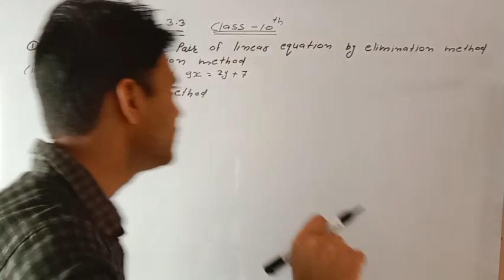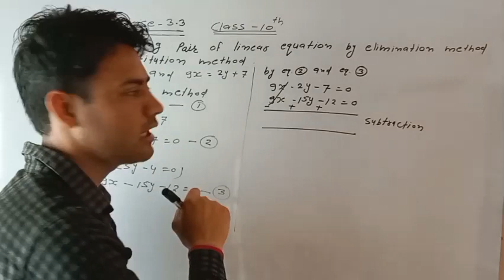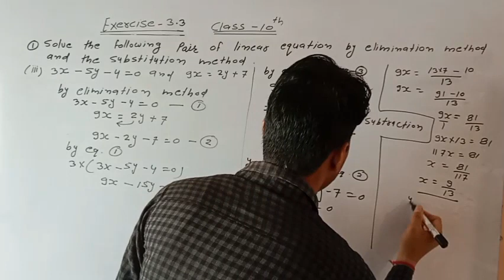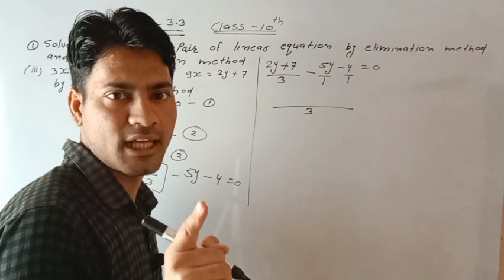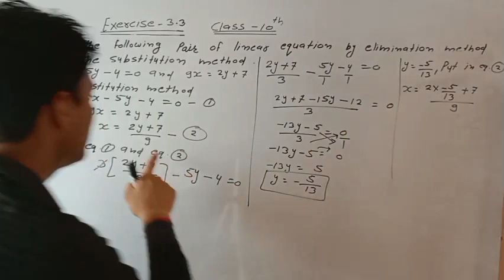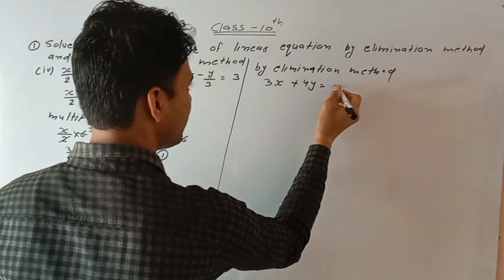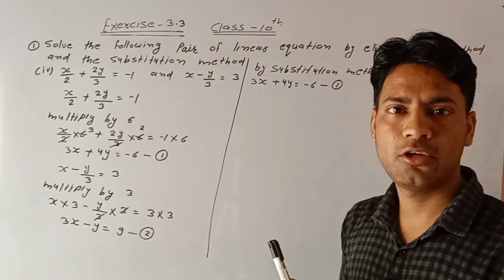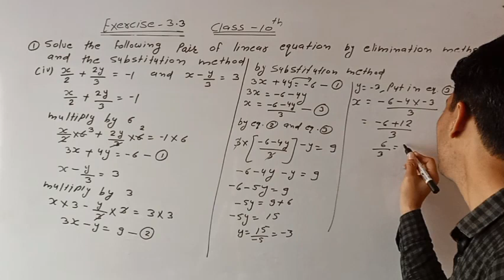class 10 maths exercise 3.3 question 1 new 2023-24 # rbse English medium # new syllabus